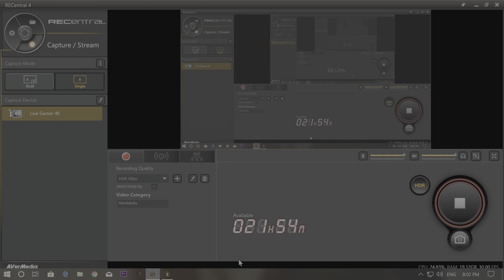[4K HDR] Tom Clancy's The Division 2 Walkthrough Ep.4 Rooftop Action